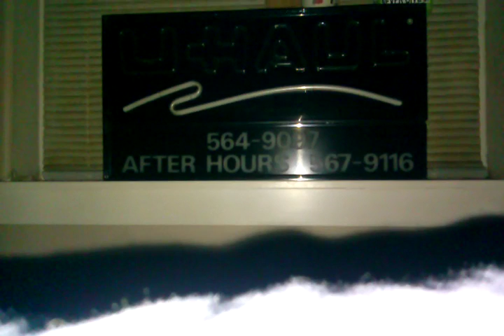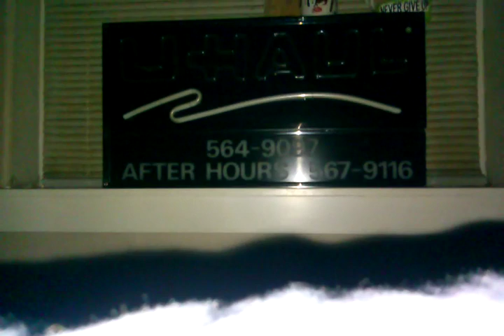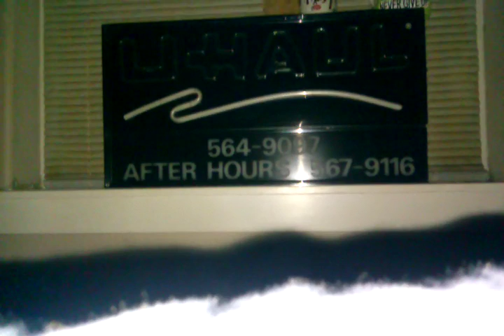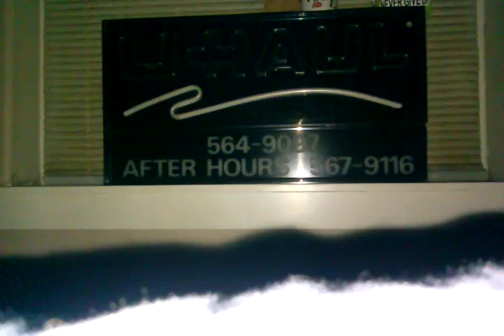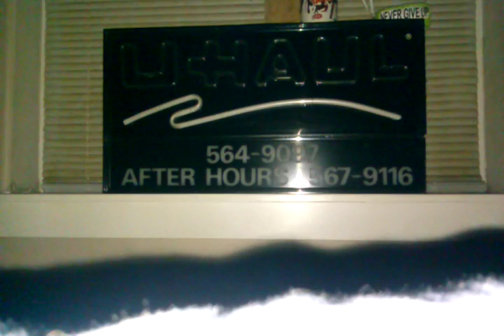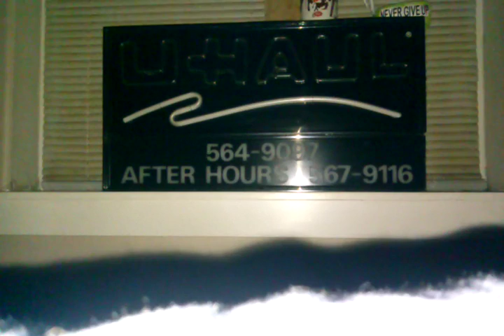2015 NFL Week 4 Scoring Recap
What's going on everybody it's Brandon Martin with you guys once again and this time I'm going to do is going over the scores for the 2015 NFL Week 4 Results from last week from the teams and on the bye week Tennessee Titans and New England Patriots and thank you guys for watching and if you like this video please give it a thumbs up and please like this video leave a little comment and pointing down with my finger hit the button called subscribe please and I'll see you guys in the next video have a great day everybody and have a great Tuesday everyone.